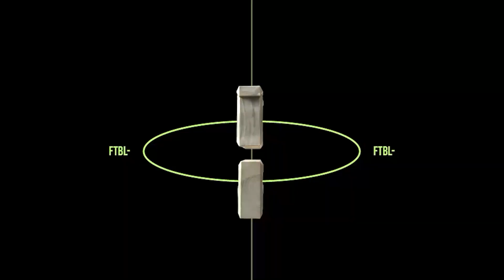축린이들이 연습할 때 꼭 알아야 할 인사이드 사용 꿀팁!!! (소리로 연습이 가능하다고?)